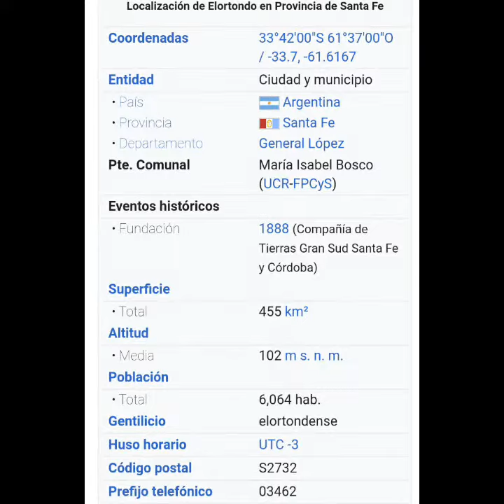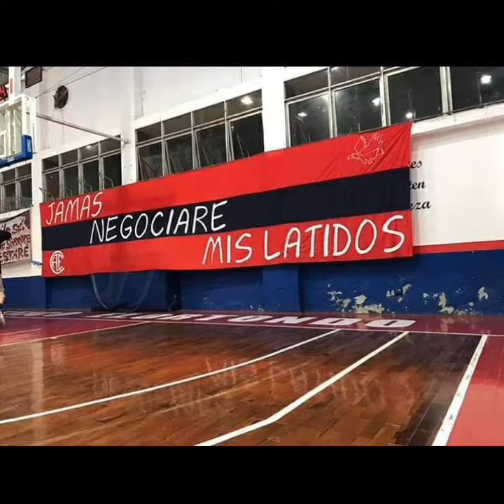Elortondo En Fotos 1era Parte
Salimos a pasear sacamos algunas fotos con la cámara y de la web.
Si llegamos a las 100 visualizaciones subo 2da Parte. Ayúdanos a crecer.